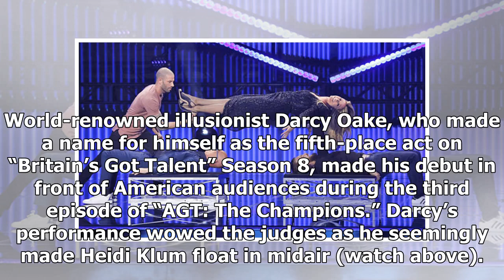Illusionist Darcy Oake eliminated on 'America's Got Talent: The Champions': Did Superfans get it ...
Illusionist Darcy Oake eliminated on 'America's Got Talent: The Champions': Did Superfans get it wrong? [WATCH]
World-renowned illusionist Darcy Oake, who made a name for himself as the fifth-place act on “Britain’s Got Talent” Season 8, made his debut in front of American audiences during the third episode of “AGT: The Champions.” Darcy’s performance wowed the judges as he seemingly made Heidi Klum float in ...